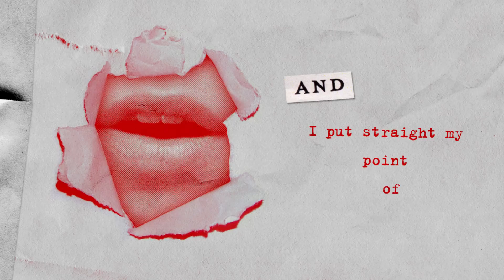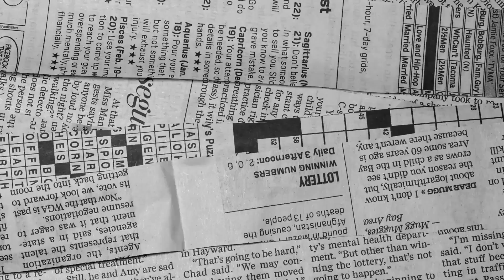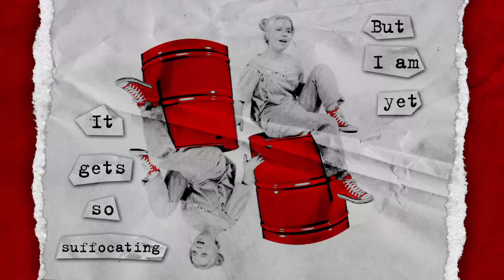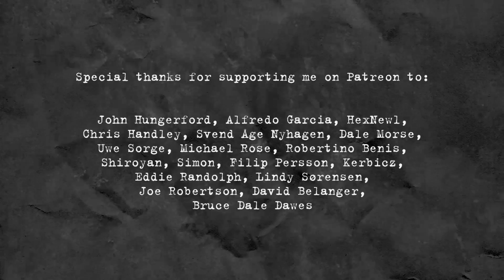W_W (WILD WAY) - SOFIA SHKIDCHENKO (original)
Please enjoy my new original.
This song is about not being afraid to be not like the society would like you to be. Though sometimes everybody else might see you as evil or you just don’t fit into their standards, but that’s alright. You are free to live however you like and be whoever you want to be.

Vocal: Sofia Shkidchenko
Directing: Eugenia Zadvorna, Anastasia Panconina
DoP: Vitia Vitj
Gaffer: Vasily Lysyuk, Qrental